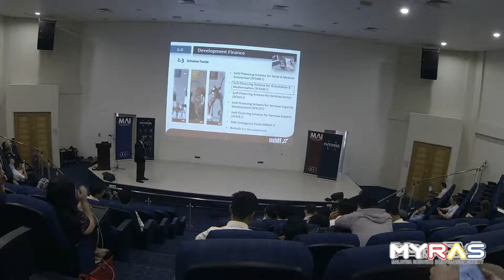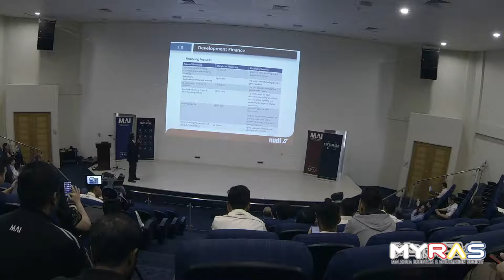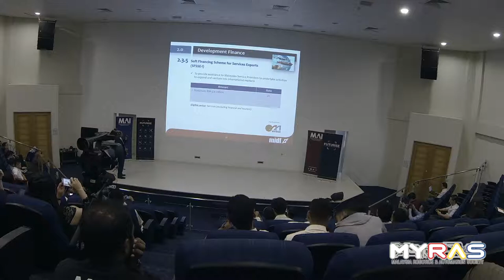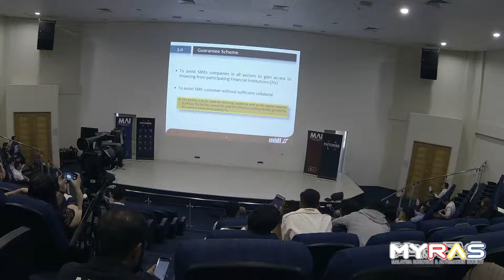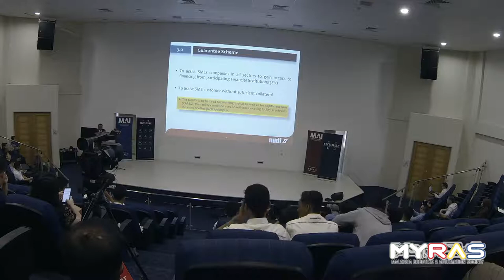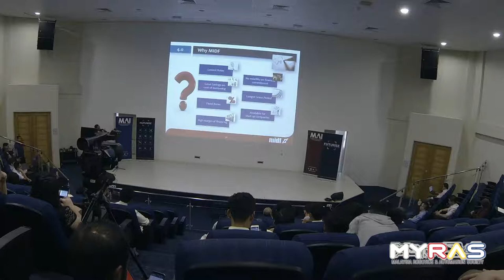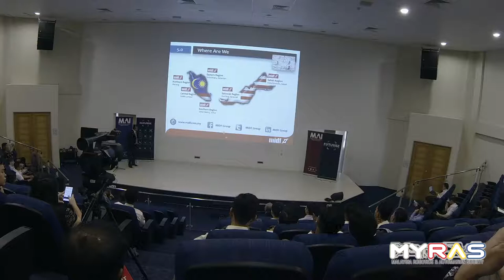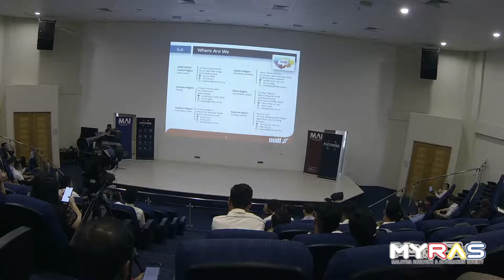4. En Norazlan Zakaria - MyRAS Half-Day Seminar on Robotics and Automation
En Norazlan Zakaria's presentation at the MyRAS Half-Day Seminar on Robotics and Automation on 25th October 2018 at Futurise Centre, Cyberjaya